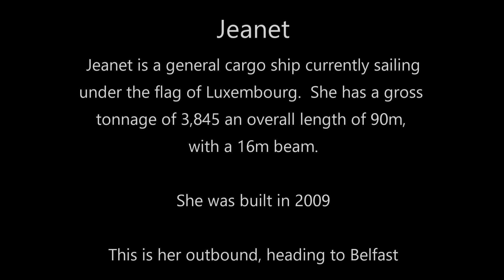Jeanet Cargo Ship Leaving Liverpool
Jeanet general cargo ship heading out of Liverpool, heading to Belfast.
The vessel JEANET (IMO: 9433511, MMSI 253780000) is a General Cargo Ship built in 2009 (13 years old) and currently sailing under the flag of Luxembourg.